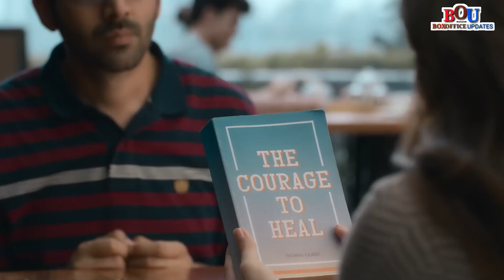Unveiling the Secrets: Top 10 Underrated Bollywood Thriller Films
In this video, we're going to be looking at the 10 best underrated bollywood thriller movies you should not miss. These movies are low budget, but they're definitely worth your time!

From action-packed thrillers to dark and suspenseful films, this list has everything you need to check out some great new action and thriller movies. Whether you're a fan of Hindi cinema or just looking for some good entertainment, these movies are sure to satisfy. So be sure to add them to your watch list!
In this video, we're going to be discussing some of the best underrated bollywood thriller movies you should not miss. These movies are some of the best action movies on Amazon Prime, as well as some of the best movies on Netflix. We'll be providing updates on the box office and providing you with the latest Hindi bollywood news. So make sure you don't miss this video!

solved Queries :-
C U SOON
RAAT AKELI HAI
RORSCHACH
DRISHYAM 2
FREDDY
KAPPELLA
KARTIK CALLING KARTIK
TEEN
UGLY
MONICA OH MY DARLING